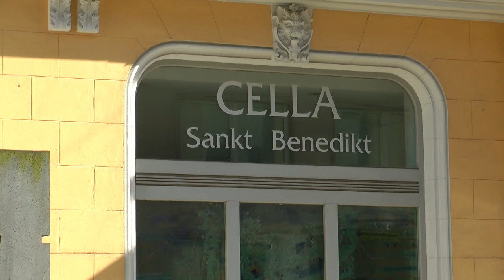Aufatmen mit Bruder Karl-Leo, Teil 2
Fünf praktische Atemübungen vom Benediktiner und Atem-Sprech- und Stimmlehrer Bruder Karl-Leo
 - Zweiter Teil : Der Atemweg -